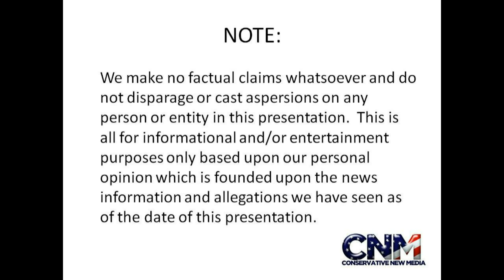UFC 142 - Vitor Belfort vs. Anthony Johnson - Prediction by John D. Villarreal the "MMA Expert"